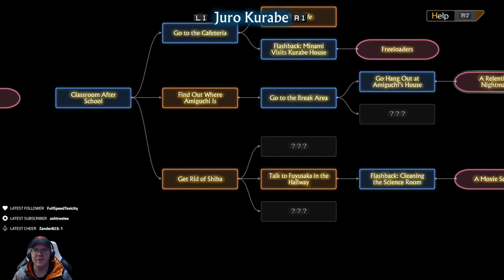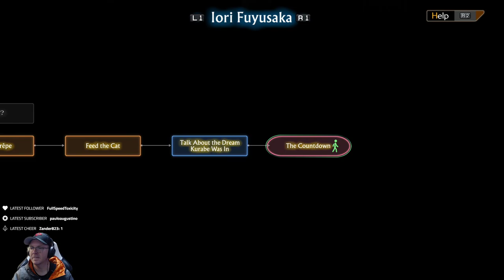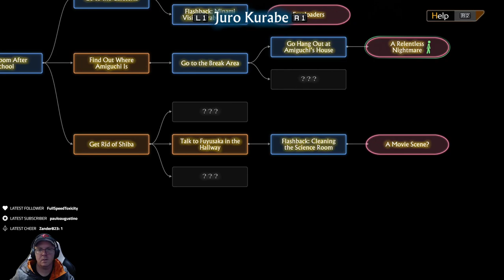Let the story continue : Part 4! - 13 Sentinels: Aegis Rim